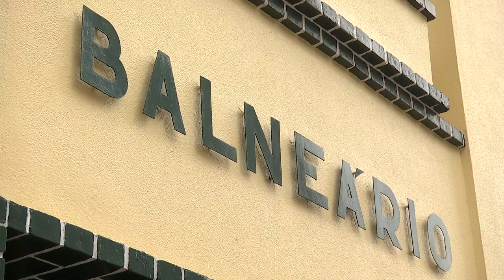Balneário de Alcântara tem consulta de enfermagem para sem-abrigo serem ouvidos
Entre os vários balneários públicos de Lisboa, há um que tem uma consulta de enfermagem “um pouco ‘sui generis’”, muitas vezes fora do gabinete, em que as pessoas sem-abrigo podem contar a sua história e ser ouvidas.